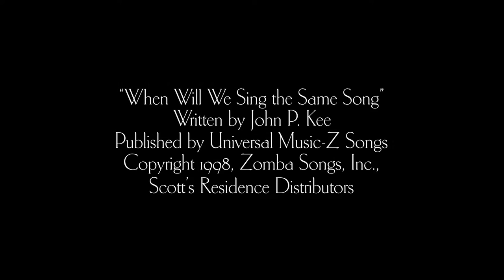When Will We Sing the Same Song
Arcata Interfaith Gospel Choir singing When We Sing the Same Song with Jenni Brown and Louis Hoiland soloing.  This song was recorded on May 4, 2013 at the Arkley Center for the Performing Arts, Eureka, California.

Audio engineering: Tim Gray and Russ Cole.  Videography: Benjamin Bettenhausen (Mahalo Video).